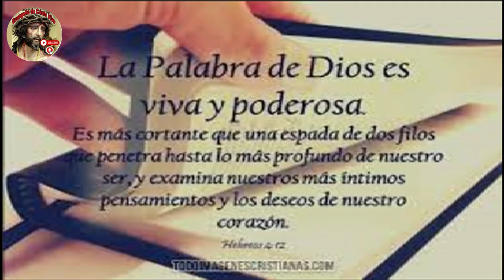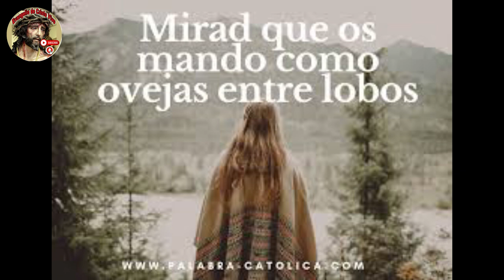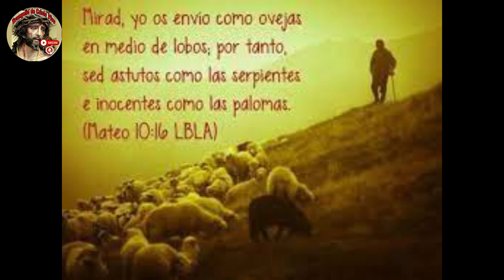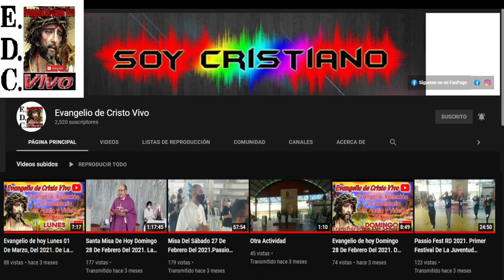Evangelio De hoy Viernes 14 De Julio Del #2023 De La 14ª Semana Del Tiempo Ordinario.